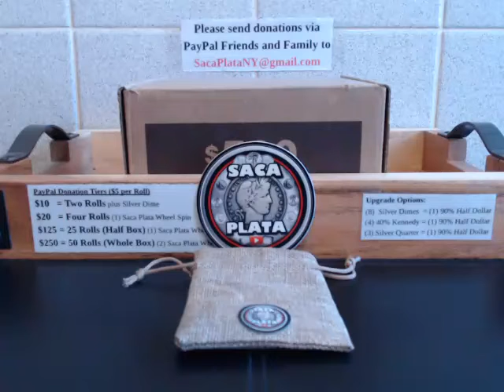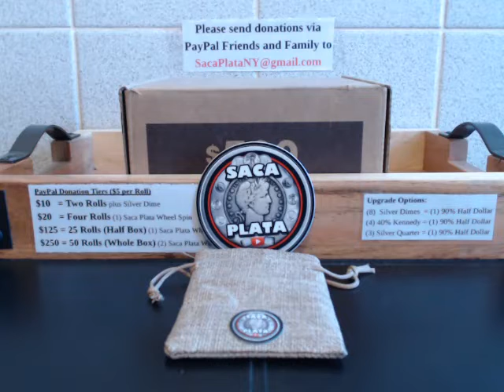Saca Plata Jackpot Preview - Free Stream GAW Comment Video 12/20/19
The Saca Plata Jackpot will begin with a 2014 1 oz Panda Silver Coin! Bigger prizes and more silver!

$10 = 2 Half Dollar Rolls plus Silver Dime
$20 = 4 Half Dollar Rolls plus (1) Saca Plata Wheel Spin
$125 = 25 Half Dollar Rolls (Half Box) (1) Saca Plata Wheel Spin 5x Multiplier
$250 = 50 Half Dollar Rolls (Whole Box) (2) Saca Plata Wheel Spin 5x Multiplier

DND Offers: "Deal or No Deal" offers are alternative prizes offered by Saca Plata at his own discretion. Donors have the option to either accept or decline.

For contests and giveaways held on our channel, you must be of legal age or have parental permission to enter. All donations are meant to help us improve the quality of our channel's content. Winners are determined by the host and must claim prizes within three days. When you win something you can claim your prize by emailing your name, screen name, mailing address, what you won, and the date of the stream to